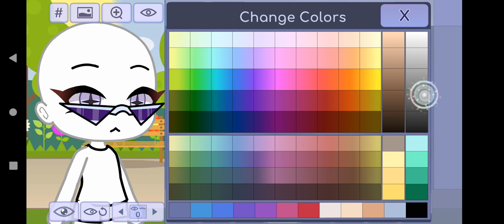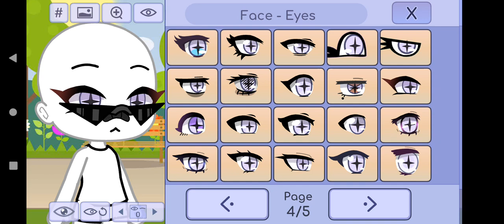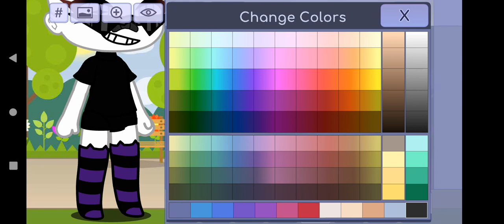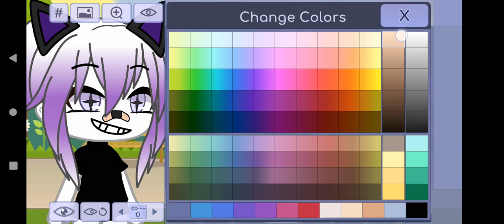сделала ос в гаче лайф